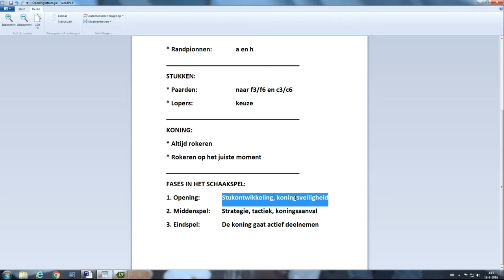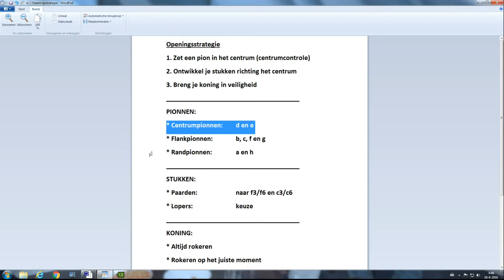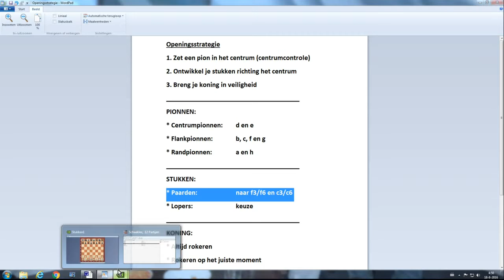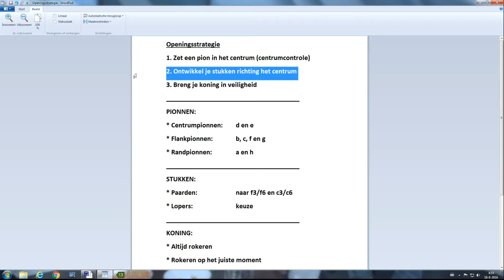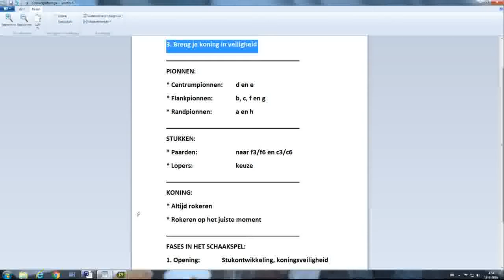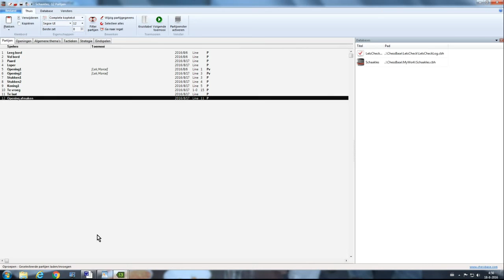Hoofdstuk 27 les 1 Openingsstrategie